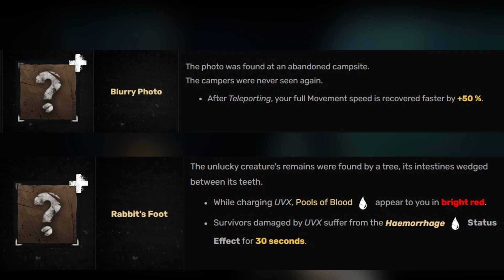4 Mori Just For You: The Unknown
00:00 4 mori kills
15:18 worst map of dbd
In this intense Dead by Daylight gameplay, we delve into the unknown as we showcase 4 Mori kills, navigate through the worst map of the game, and unveil a powerful perks combo. Watch as the tension rises and the stakes are high in this thrilling match.

Follow along as we strategize, outwit our opponents, and achieve victory in the face of danger. With heart-pounding gameplay and expert tactics, this is a Dead by Daylight experience you won't want to miss.